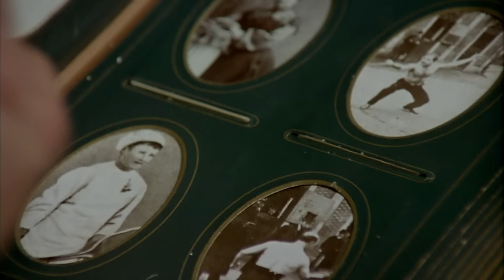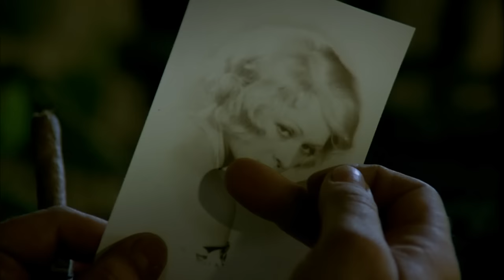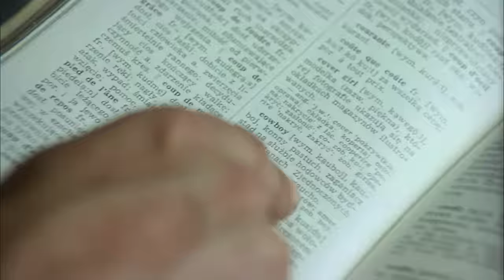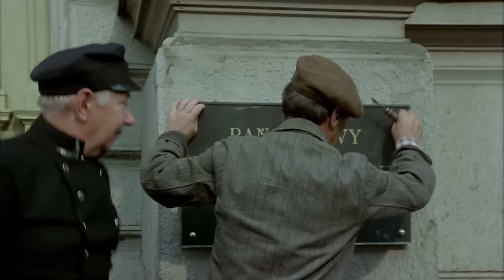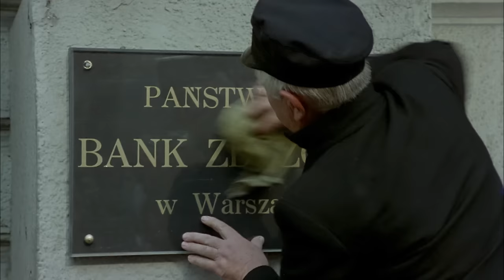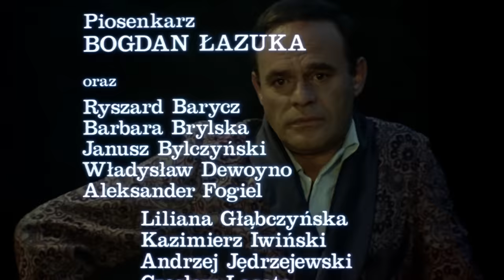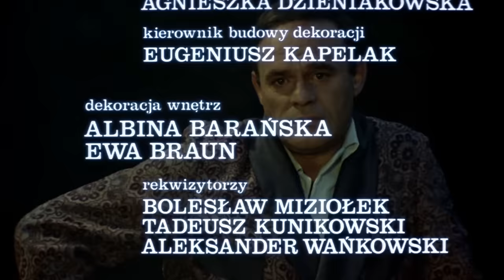Kariera Nikodema Dyzmy, odcinek 4 | Kultowe Polskie Seriale | Satyra polityczna | Roman Wilhelmi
Kariera Nikodema Dyzmy, odcinek 4 🎦 Kultowy polski serial i genialny Roman Wilhelmi w roli tytułowej 🎦 Dyzma powraca do Koborowa jako triumfator. Zyskuje względy Niny Kunickiej, co budzi zazdrość Kasi. W tym samym czasie premier, zachwycony pomysłem Dyzmy na uzdrowienie rolnictwa, proponuje mu intratną posadę prezesa Banku Zbożowego. Dyzma staje na rozdrożu...

Najsłynniejsza satyra polityczna ubiegłego wieku, obnażająca skorumpowanie, cynizm i zepsucie polskich elit. Kariera Nikodema Dyzmy to serial z 1980 roku oparty na powieści Tadeusza Dołęgi-Mostowicza. Serial śledzi losy Nikodema Dyzmy, cwaniaka bez kompetencji i grosza przy duszy, który dzięki sprytowi oraz szczęściu wspina się po szczeblach drabiny społecznej.

⭐ Obsada:

Roman Wilhelmi – Nikodem Dyzma
Grażyna Barszczewska – Nina Kunicka, de domo Ponimirska
Bronisław Pawlik – Leon Kunicki vel Leon Kunik
Leonard Pietraszak – pułkownik Wacław Wareda
Bogusz Bilewski – Jan Ulanicki, wiceminister rolnictwa
Wojciech Pokora – Żorż Ponimirski, brat Niny
Jerzy Bończak – Zygmunt Krzepicki, sekretarz Dyzmy
i inni

Kanał Kinematografia Polska to miejsce dedykowane polskiej kinematografii, gdzie obejrzysz filmy, seriale, a także poznasz ciekawostki związane z polskim kinem. Znajdziesz tutaj materiały zarówno dla fanów klasyki, jak i nowości filmowych. Kanał ten stanowi doskonałą platformę dla miłośników kina, którzy chcą poznać i podyskutować na temat polskiej sztuki filmowej.